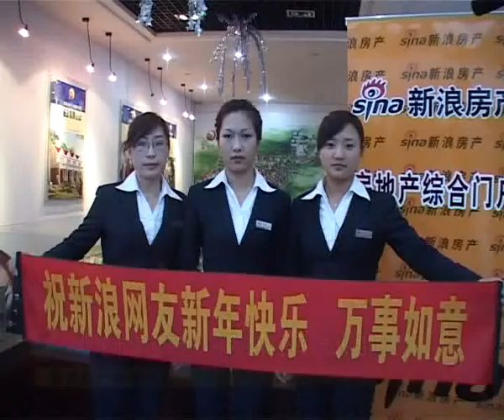保定市康远房地产开发有限公司销售团队